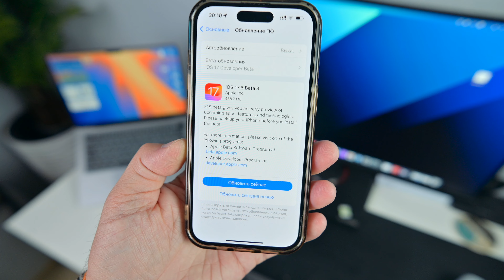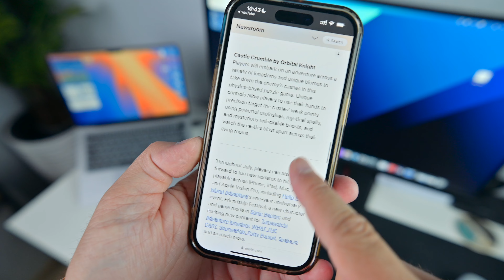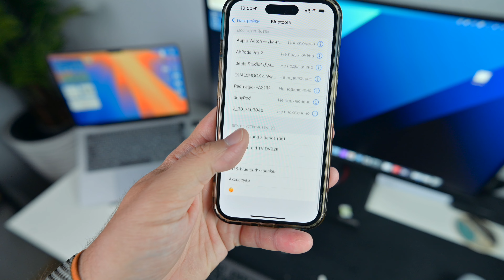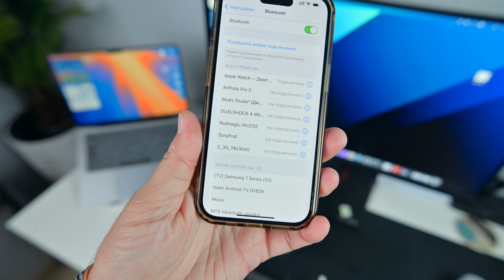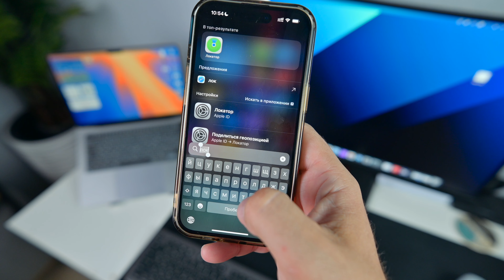iOS 17.6 Beta 3 ДОСТУПНА! ЧТО ТО ДЕЛАЮТ!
Apple выпустила iOS 17.6 Beta 3, поработали над производительностью, и добавили незначительные фишки.